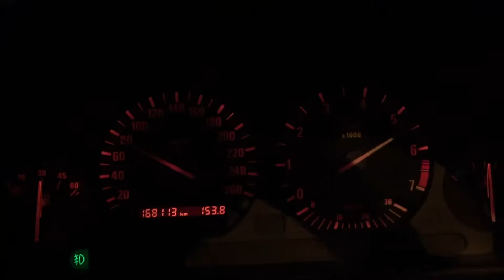Bmw e36 325i 2nd gear pull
Quick vid of a BMW E36 325i coupè automatic 2nd gear pull.